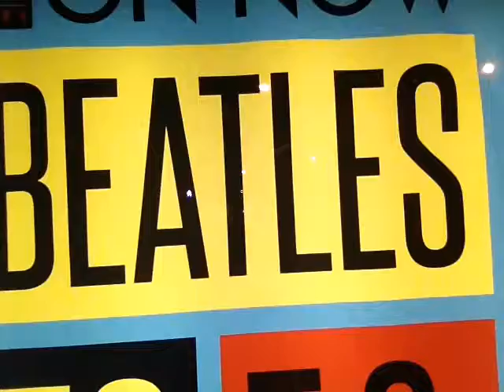dear AtHEiSt fRieNd($): whaT "prOOf" of GoD wouLd saTisfY (U aThEisM reLigioN)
do you (even) reaLize

i) the seT of things we cannot perforce with our senses is (theOreticaLLy) infinite

ii) the Cause of space/ time/ maTTer/ eNergY/ maTTer is noT *bounD* by theM

iii) if God exists - whicH He does! - He wiLL have seNt messengerS (wiTh prOOfS)

a "GoD hypothesis" is a beTTer thaN none

zAiDiBoY.bloGspoT.cA
saLes-AND-mARKeTiNg-FOR-you.coM

"There is enough light for one who wants to see"